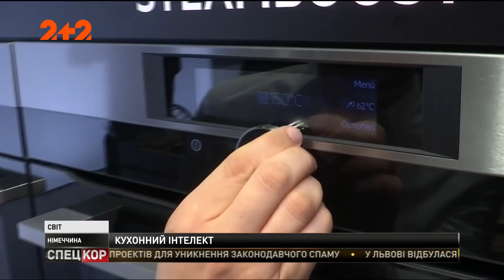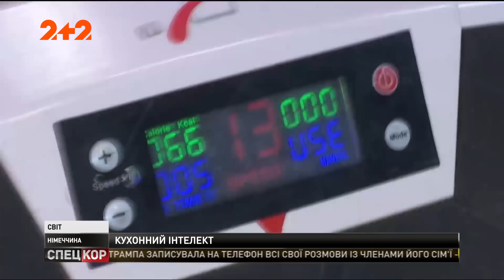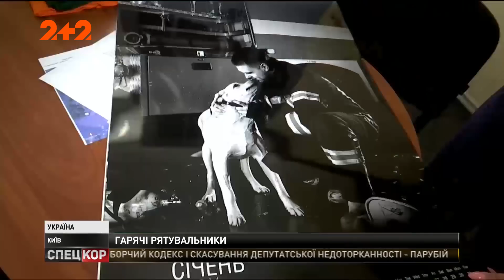Спецкор - 18:15 від 3 вересня 2018 року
На Дніпропетровщині зафіксували витік хлору. На передовій зростає напруження і продовжуються ворожі обстріли. В Афганістані розбився ґвинтокрил з українськими пілотами. Найстарший дайвер світу побив власний рекорд. На виставці у Берліні демонструють побутову техніку майбутнього. Волохата гусінь атакувала місто Волочиськ на Хмельниччині.